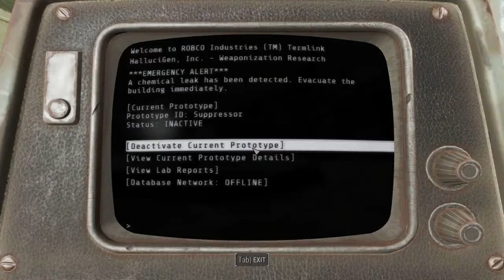Fallout 4: Sudden Synths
Talk about bad luck. More Fallout 4 videos to come.